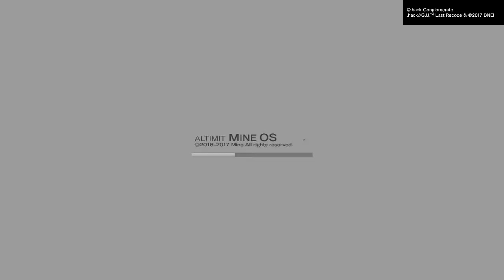Lancrin plays .Hack// G.U. Last Recode Vol 4 part 1